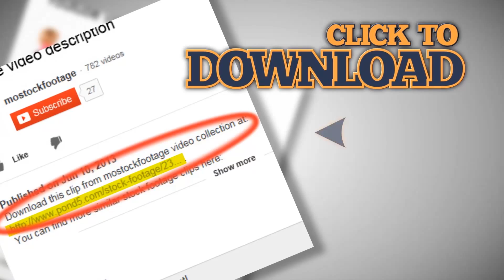Legendary Volkswagen Beetle in vintage sport cars racing rally. Red colored. Stock Footage